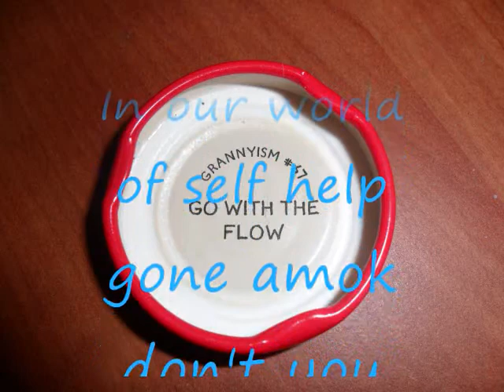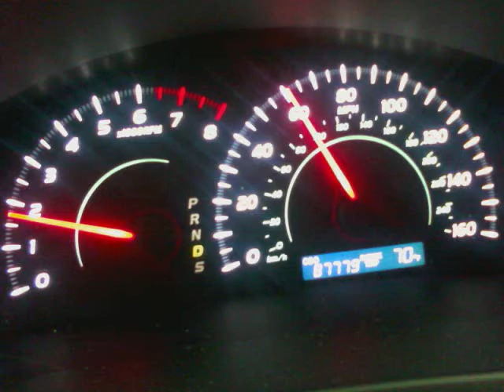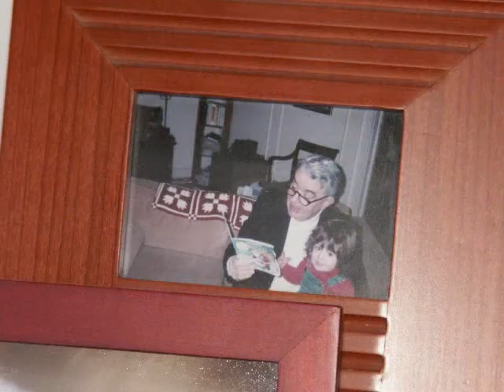Only You Can Help You_0001.wmv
What starts as a lesson in self improvement becomes a sprint down memory lane. Don't Blink.
In the 1980's I dubbed the REM song Catapult to some home video footage. (VHS tape) The great thing about technology is that it allows doing the same thing over without having to be sorry for lack of originality.